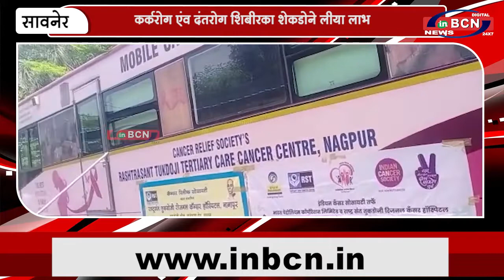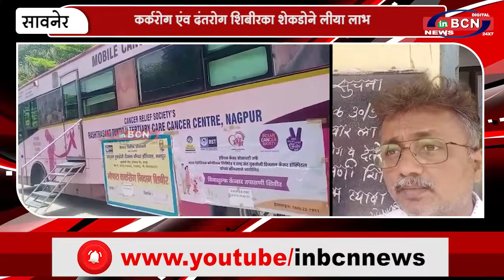कर्करोग एंव दंतरोग शिबीरका शेकडोने लीया लाभ | INBCN NEWS